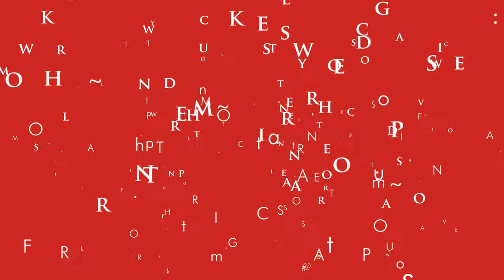Strettfest - Adult Group - Stretton Taiko - Rejuvenate